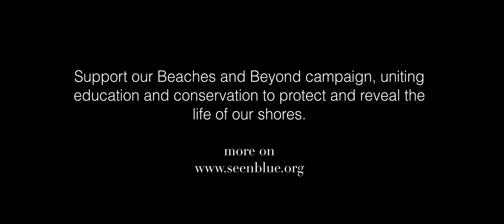Hidden Life in Gravel Beaches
Did you know about the wonderful life in gravel beaches?

Dr. Maximilian Wagner recently finished his joint PhD degree at the University of Graz and Antwerp and is currently working as a PostDoc at the Faculty of Civil Engineering at the University of Rijeka.
His research mainly focuses on the evolution and ecology of intertidal organisms, especially in Mediterranean gravel beach environments. In his PhD project, he aims to illuminate the underlying genomic and ecological drivers that shaped the diversification of the cryptobenthic clingfish genus Gouania. Lets dive into the world of gravel beaches and get to know more about the fascinating life in these habitats.

Find out more about his work through the newest episode of the Impact Storytelling Podcast on this channel.

Dr. Maximilian Wagners Instagram: maximilianwagner19
Sabine M. Probsts Instagram: sabinemprobst